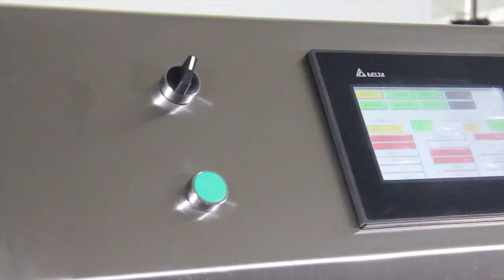VSP VACUUM SKIN PACKING TRAY SEALER FOR MEAT SAUSAGE SEAFOOD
VACUUM SKIN PACKING MACHINE TRAY SEALER FOR MEAT, SAUSAGE ,SEAFOOD PACKING, WITH SHELF LIFE ABOUT 2 TIMES LONGER THAN MAP PACKING AND BETTER PRESENTATION.